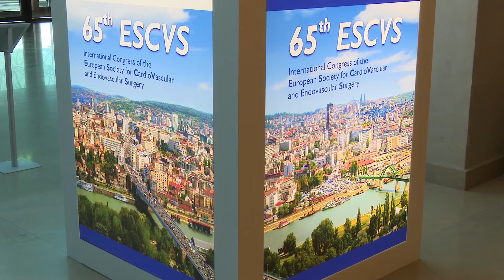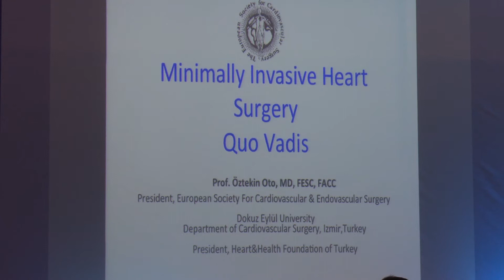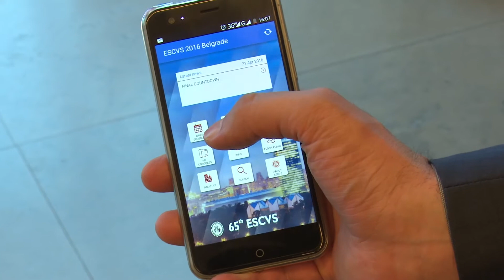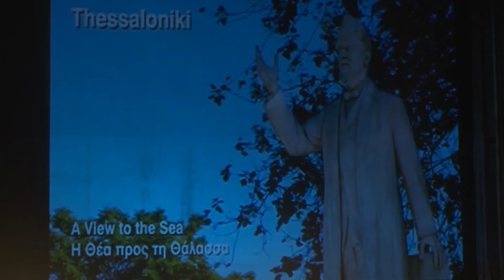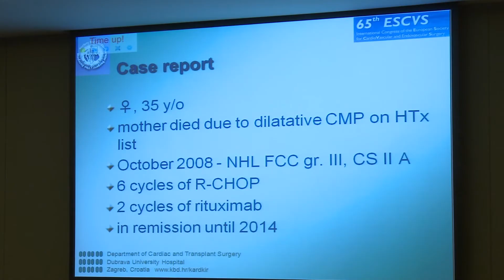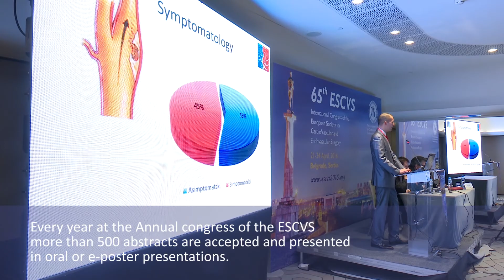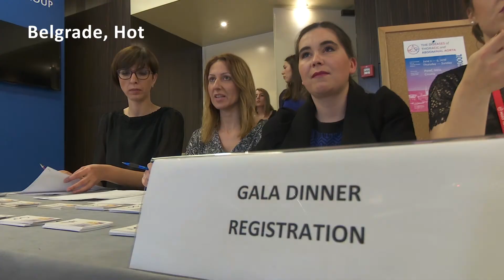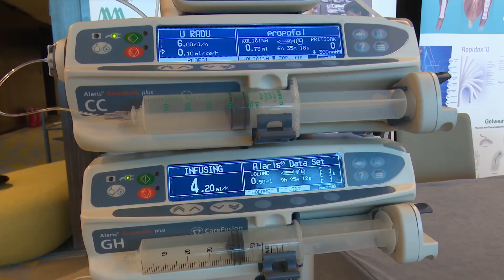65th ESCVS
65th ESCVS